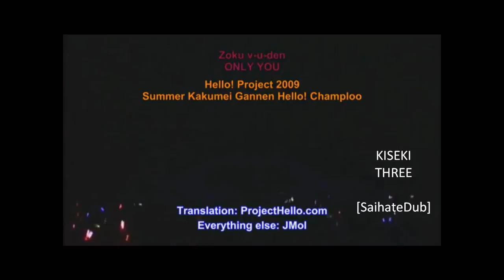Only You ◕ Kiseki Three◕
PLEASE watch in HQ!  Our cover of Only You, originaly by Zoku V-U-Den. Also, the B-side to Kiseki Three's first single, Only. This. Road.

CAST~
JunJun: Karen [ChiiAyu]
Sayumi Michishige: Lily [Therealallisons]
Risako Sugaya:Sakura  [Sakura1106]
Mixing: Lily [therealallisons]

Ahhh, sorry this took so long! I totaly forgot about this!! [[SHOT]] This song made a failing instrumental, sorry you can still hear those BG vocals... You both have the prettiest voices!! :D The mixing took FOREVER, because i fail and gave you guys lyrics to the long version, but the video for the short version. And, in the end i had to almost line up every word mostly for Sakura's. Because you can't make the short version longer, xD;; SORRY MY CONCERT SCREAMS ARE FAIL. WORLDS LOWEST QUALITY SORRY.